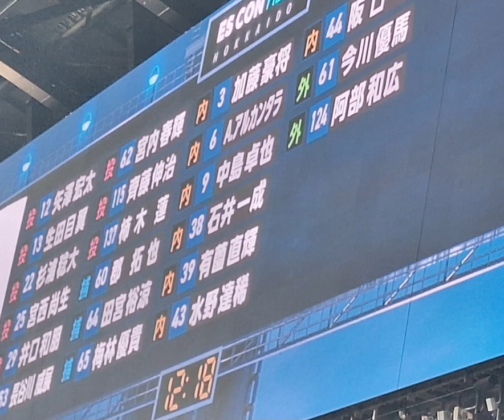2023.8.27 ファイターズ 有薗直輝(田中賢介・小谷野・稲葉)応援歌@エスコンフィールド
0:00 田中賢介FF

0:42 小谷野栄一

1:41 稲葉篤紀